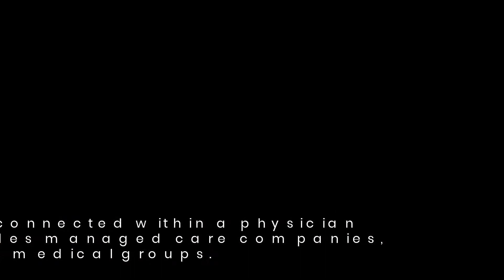This Houston Healthcare Staffing Firm Offers The Professional Recruitment Solutions You Need